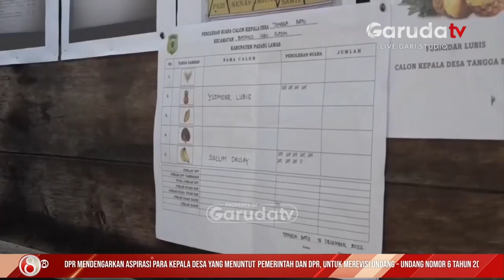Sufmi Dasco Ahmad DPR Serap Aspirasi Kades Terkait Masa Jabatan Kepala Desa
Wakil Ketua DPR RI Sufmi Dasco Ahmad menyatakan DPR mendengarkan aspirasi para kepala desa yang menuntut pemerintah dan DPR untuk merevisi undang – undang nomor 6 tahun 2014. Menurut Dasco aspirasi tentang revisi masa jabatan kepala desa akan ditangani secara serius.